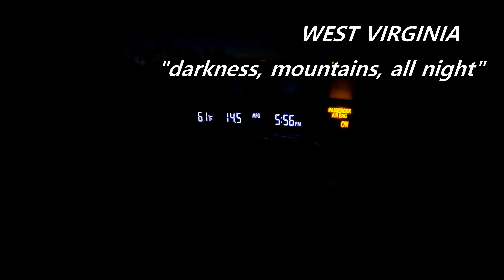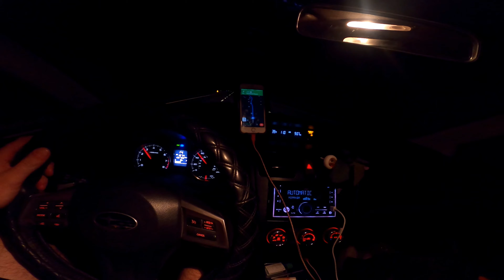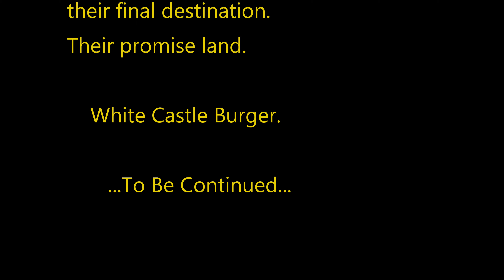HONEYMOVE 2020 - #1 The Night of Appalachia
The journey that began it all...

Music does not belong to me-- mostly Lord Huron & John Denver! Go check them out!